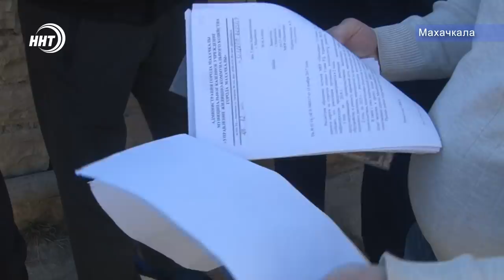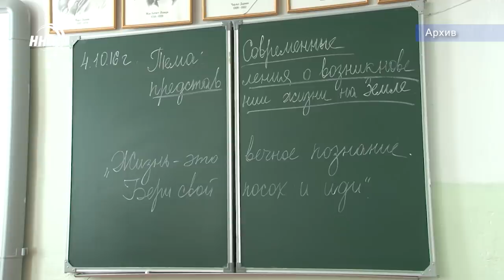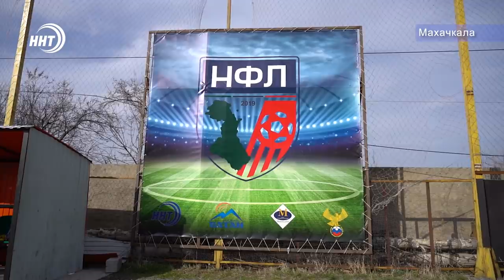Новости Дагестана 10.3.20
1. Дорога без асфальта. Долгие годы жители 11-линии микрорайона пальмира собственными силами ремонтируют улицу, иначе –потопа не избежать. О многолетней проблеме, сегодня в выпуске.
2. Поддержка болельщиков и яркая игра на поле. В спор за первый Кубок НФЛ вступили 14 команд, кто стал победителем, расскажем через несколько минут